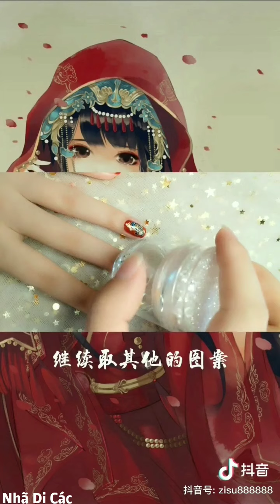TIK TOK|Hướng dẫn cách trang trí móng tay, làm nail phong cách cổ trang Trung Quốc🇨🇳#1-Nhã Di Các